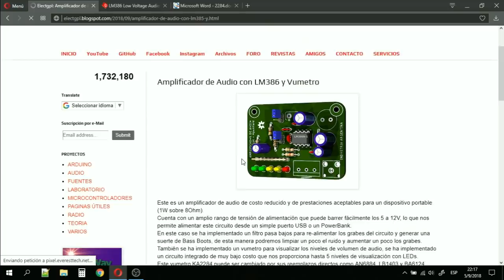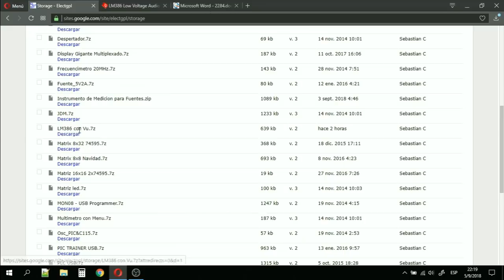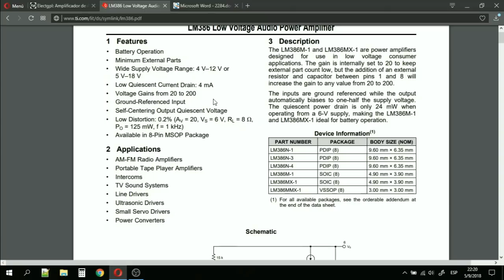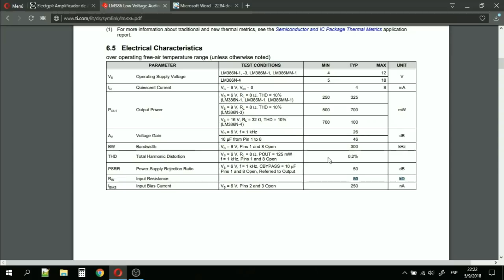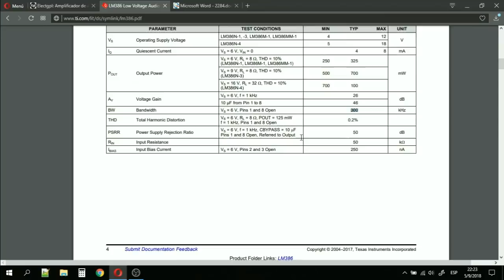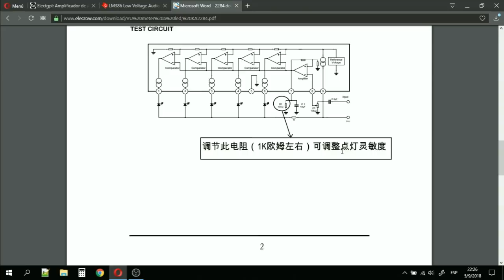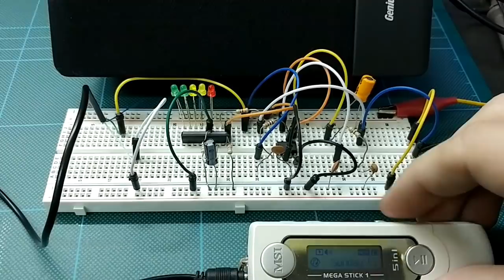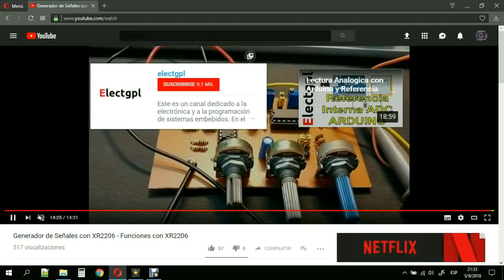Mini Amplificador de Audio Casero con LM386 y Leds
Prototipos de PCB: $5 por 10 PCB y cada nuevo miembro recibirá un bono de $5 mas servicio Express de 24 horas / 48 horas